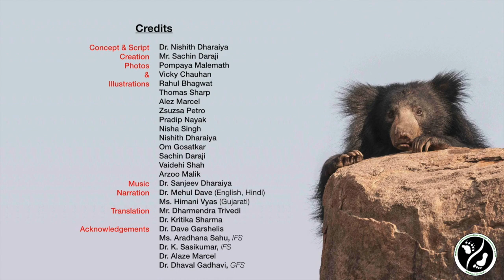Sloth Bear : The Bear of Indian Subcontinent (ENGLISH)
A Short film on sloth bear as a part of WCB's Conservation Outreach programme jointly initiated with Vadodara Wildlife Division and Leipzig Zoo.
The film contains scientific & Authentic information on sloth bear and how to live in the sloth bear landscape. The video is available in Gujarati, Hindi & English Languages.
We are very much grateful to Shri Amitabh Bachchan, the millennium star of Indian cinema for promoting sloth bear conservation through his message